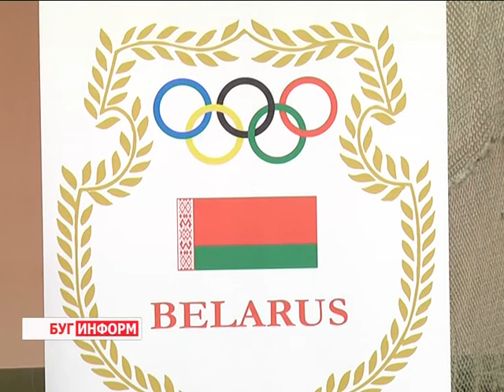2016-04-29 г. Брест.Торжественное открытие Международного турнира. Телекомпания Буг-ТВ.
Торжественное открытие Международного турнира по тяжелой атлетике памяти ГОБК.
Накануне в областном центре Брестчины был дан старт очередному спортивному первенству – на базе Легкоатлетического манежа состоялось торжественное открытие Международного турнира по тяжёлой атлетике памяти Героев обороны Брестской крепости. Соревнования собрали на одном помосте лучших спортсменов из Беларуси, России, Молдовы и Польши. Побывала на мероприятии и наша съёмочная группа.